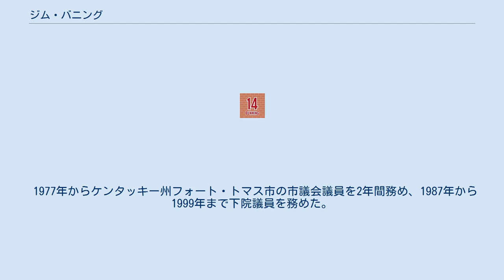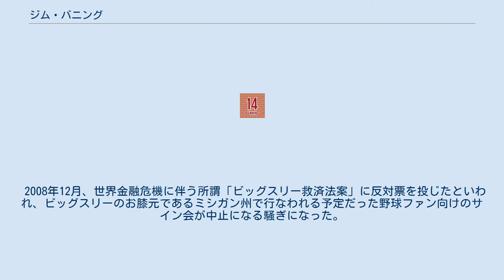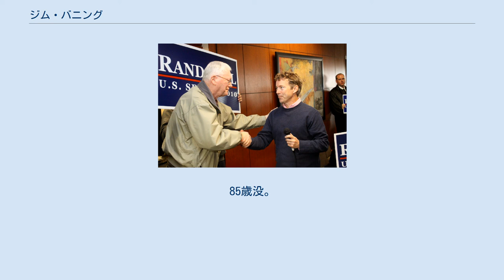ジム・バニング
ジェームズ・ポール・デヴィッド「ジム」バニング（James Paul David "Jim" Bunning、1931年10月23日 - 2017年5月27日）は、アメリカ合衆国のプロ野球選手（投手、右投げ右打ち）、政治家。
共和党所属の連邦下院議員、連邦上院議員。
 バニングはケンタッキー州サウスゲートでルイス・アロシウス・バニングおよびグラディス・バニング（旧姓：ベスト）夫妻の間に生まれる。
シンシナティのセント・ザビエル高校を1949年に卒業し、ザビエル大学に入学、経済学の学位を得る。
 1952年にバニングはメアリー・キャサリン・サイスと結婚、5人の娘と4人の息子をもうける。
息子の一人、デヴィッド・L・バニングはケンタッキー州東地区地裁の連邦判事である。
 1950年、デトロイト・タイガースと契約。
1964年から1967年までフィラデルフィア・フィリーズ、1968年から1969年途中までピッツバーグ・パイレーツ、その後ロサンゼルス・ドジャースに所属。
1970年にフィリーズに復帰したが、1971年シーズン後引退した。
 1955年7月20日にメジャーデビュー。
1957年には20勝8敗で最多勝のタイトルを獲得。
1958年7月20日のボストン・レッドソックス戦でノーヒットノーランを達成、1964年6月21日のニューヨーク・メッツ戦では史上7人目、ナショナルリーグでは初の完全試合を達成した。
両リーグでノーヒットノーランを達成したのはサイ・ヤングに次いで史上2人目である。
また、両リーグで1000奪三振を達成したのはバニングが最初である（現在はノーラン・ライアンなどもこの記録を達成している）。
 1959年8月2日のボストン・レッドソックス戦では、9回表にメジャー史上10人目の3者連続3球三振を記録している。
 1996年にベテランズ委員会推薦で野球殿堂入りを果たした（殿堂のプレートは現役時代に最も活躍したフィリーズの帽子を被っている）。
 バニングのフィリーズ在籍時の背番号「14」。
 フィラデルフィア・フィリーズの永久欠番に2001年指定。
 2001年、バニングのフィリーズ在籍時の背番号『14』が永久欠番に指定された。
 1977年からケンタッキー州フォート・トマス市の市議会議員を2年間務め、1987年から1999年まで下院議員を務めた。
 1998年、ケンタッキー州選出の上院議員を24年間務めたウェンデル・H・フォードが辞任を表明すると出馬を表明。
接戦を制し上院議員に初当選した。
2004年に再選された。
 在任当時、上院の最も保守的な議員のうちの1人とされた。
2006年4月にはタイム誌の「アメリカの上院議員ワースト5」の一人に選ばれたほどである。
 2008年12月、世界金融危機に伴う所謂「ビッグスリー救済法案」に反対票を投じたといわれ、ビッグスリーのお膝元であるミシガン州で行なわれる予定だった野球ファン向けのサイン会が中止になる騒ぎになった。
 ランド・ポール上院議員と。
（2010年） 2010年の中間選挙で出馬を辞退し引退。
2011年1月3日を以って同じ共和党のランド・ポールへ連邦上院議員職を引き継いだ。
 その後は隠居生活を送っていたが、2016年に脳梗塞を発症し、翌2017年5月27日に死去した。
85歳没。